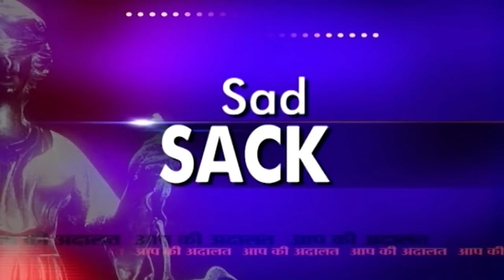Om Puri in Aap Ki Adalat: आप की अदालत में Om Puri का सबसे यादगार इंटरव्यू | Rajat Sharma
Om Puri in Aap Ki Adalat: आप की अदालत (Aap Ki Adalat) के इस एपिसोड में आप देखेंगे बॉलीवुड के सुपरस्टार ओम पुरी (Om Puri) का सबसे यादगार इंटरव्यू जिसमे जनता के वकील रजत शर्मा (Rajat Sharma) ने ओम पुरी से उनके एक्टिंग और फ़िल्मी करियर से जुड़े सवाल पूछे और साथ ही उनकी अंग्रेजी को लेकर भी सवाल किये, क्या रहा ओम पुरी (Om Puri) का जवाब जानने के लिए देखिये आप की अदालत (Aap Ki Adalat) का यह एपिसोड।